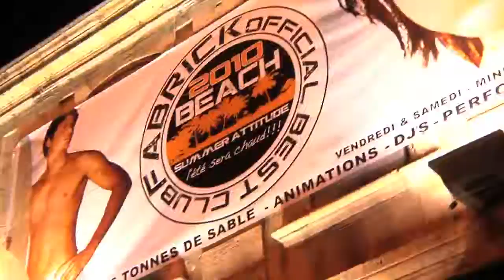ClipSummerAttitude.mp4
Piscine Indoor // 10 Tonnes de Sables // Palmiers // DJ's & Performers // Animations tous les soirs

Juillet Août 2010 // Vendredi & Samedi // Minuit - 07 heures.